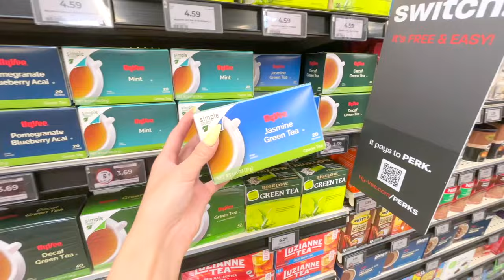HOW TO GET BACK INTO A ROUTINE🛏️ Tips to stay on a schedule & handle rejection!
HELLO MY LOVES!! I have been gone for too long!! I miss you guys! Hopefully you guys enjoy today’s vlog as we get back into routine and chit chat about dealing with life’s challenges!

♡A WEEK IN MY LIFE: Paris vlog, girls trip, exploring the dreamy city, & shopping!

୨♡୧
❥The 9th Hot Girl Philosophies Podcast episode is now OUT! Listen now:)

♡ FAQ ♡
❥ Name: Sandy Diana Bang
❥ Ethnicity: Hmong & Chinese
❥ Age: 23
❥ Minnesota, US

Sony ZV E10

୨୧
7am day in my life, how to start working out, productive day in the life, morning routine, prep with me, paris, cozy days in my life, home vlog, aesthetic vlog, clean with me, wellness routine, healthy girl era, waking up at 6 am, vlog, healthy habits, sunday reset, 6 am productive day in the life, workout motivation, workout with me, journaling, cook with me, waking up early tips, self care routine, productive morning routine, week of workouts, tips, beauty, glow up, skincare, what I eat in a day healthy, resetting, how to get out of a slump, getting out of a slump, how to change your life, how to become that girl, how to glow up, that girl